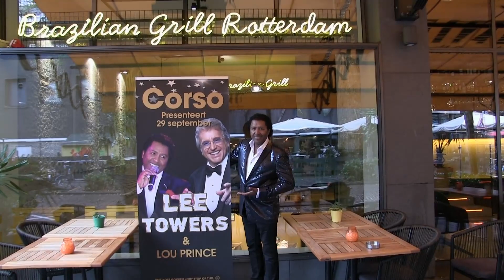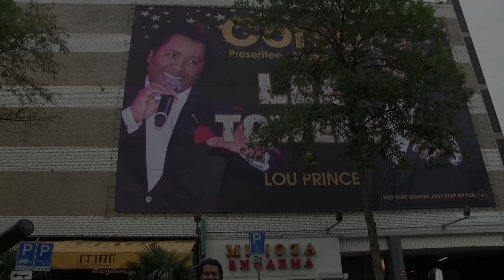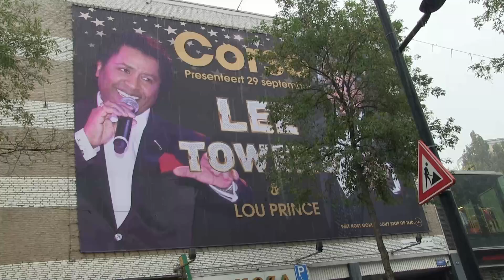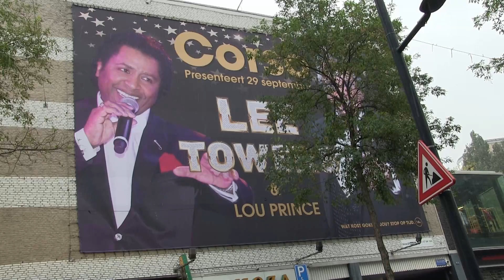Lou Prince wat een levensloop van techneut naar entertainer en leuke anekdotes "sit back and enjoy"